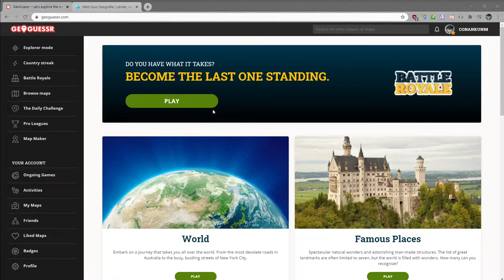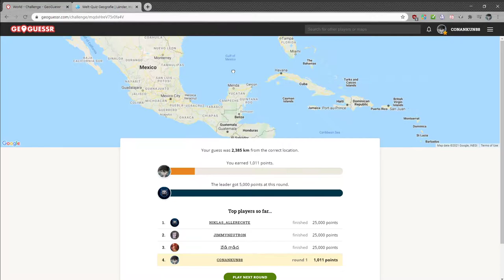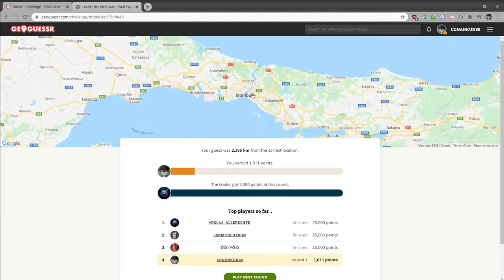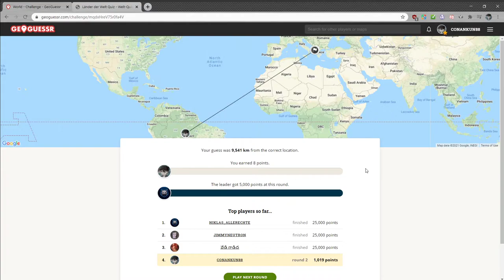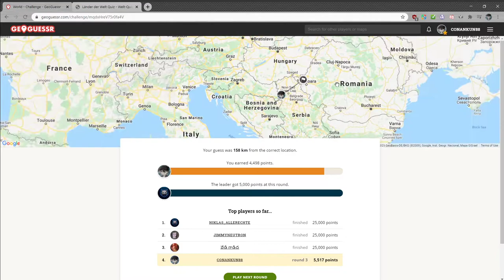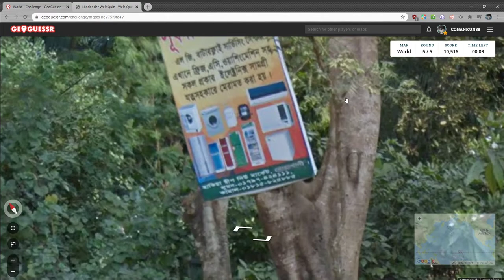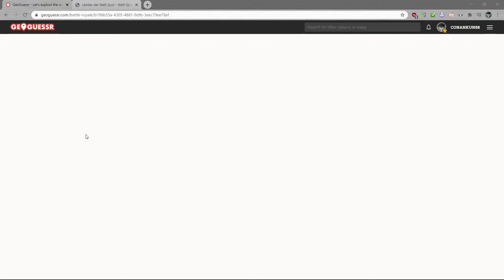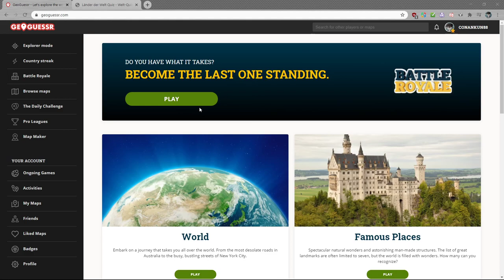[16] Kann man trauriger bei einer Karte starten?|| Geoguessr – Let’s Play